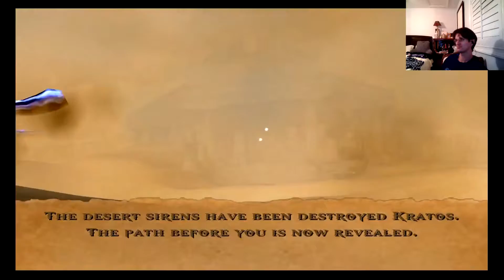God of War - Hard (The Sewers to Suicide Bluffs)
Here's my playthrough of the original God of War game, Part 3. I'm playing the entire God of War series in chronological order.